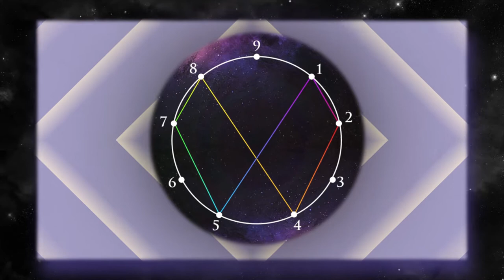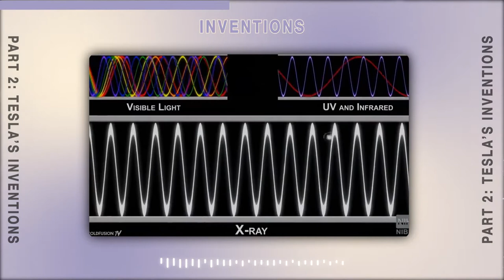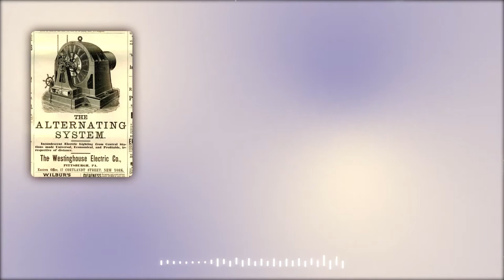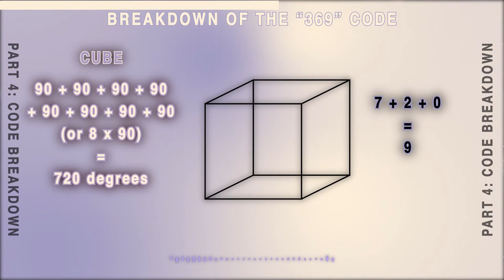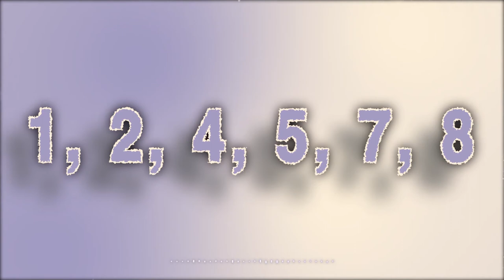The TRUE Story of Nikola Tesla (Inventions and The 369 Universal Code Explained)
Nikola Tesla is arguably the most important, but forgotten genius in history. Let's take a look at his life story, inventions, and explain the use his 369 method - especially how YOU can use this code in your life.

Icons & Ideas Merchandise now on AMAZON  👇:

How Do We Edit Our Videos? 👇 :
Adobe After Effects
Adobe Creative Cloud
Macbook Pro 16"

- The Life and Times of Nikola Tesla:
- Nikola Tesla and The 369 Code:

Time Stamps:
0:00 - Introduction
0:42 - Part 1: The Story of Nikola Tesla
3:27 - Part 2: Nikola Tesla's Inventions
5:39 - Part 3: The '369' Code
7:07 - Part 4: Breakdown of the '369' Code
10:09 - Part 5: How to Use Nikola Tesla's '369' Code

If you are or represent the copyright owner of materials used in this video and have a problem with the use of said material, please send us an email on , and we can sort it out.

Don’t worry – we only ever promote things that have genuinely helped us.